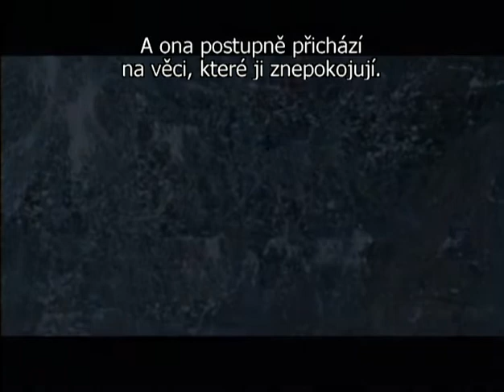Zabij mě něžně (2002) - Film o filmu CZ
Náhodné setkání půvabné Alice s tajemným Adamem skončilo zcela klasicky. V posteli. To co Alice považuje za unáhlený flirt, přerůstá ve spalující vášeň a citové pouto k muži o jehož životě neví vůbec nic. Pod maskou pozorného partnera skrývá Adam, vrcholový horolezec a vynalézavý milenec, svou druhou tvář. A z jeho minulosti teď přichází hrozba ohrožující Alici.